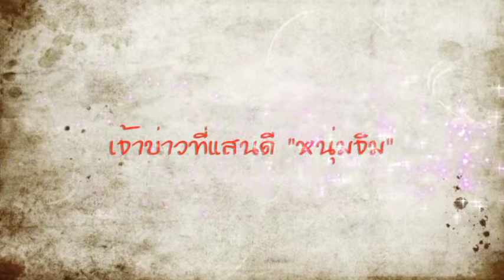The Story of Love Nui and Jim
This video is about The Story of Love Nui and Jim